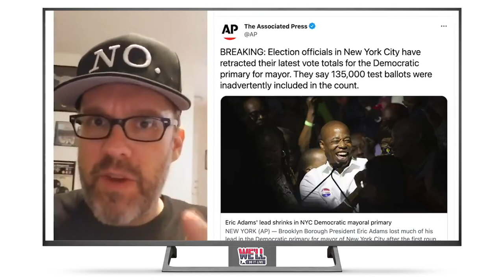Media Reacts to NYC Fake Ballot Scandal: ‘Nothing to See Here’